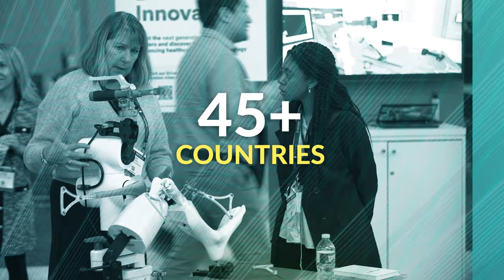The MedTech Conference 2023 Trailer